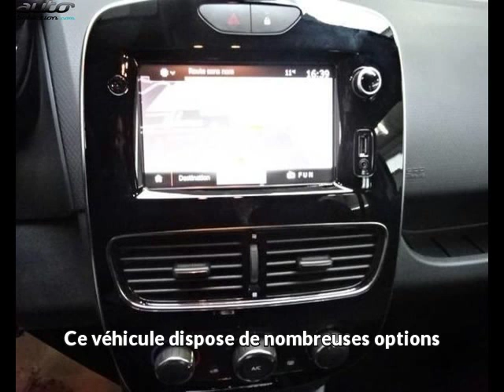Renault clio occasion visible à Rodez présentée par Fabre rudelle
Cette Renault clio occasion disponible à Rodez dans le 12 est mise en vente par Fabre rudelle - 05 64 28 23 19 - tous les détails sont